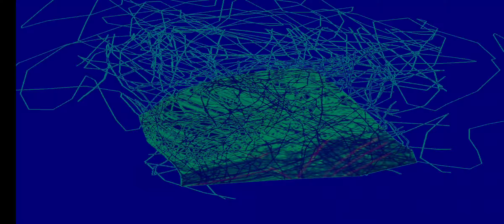Wasted Years by Iron Maiden